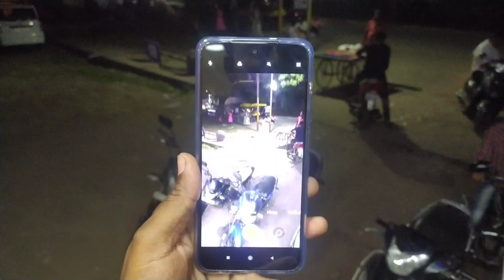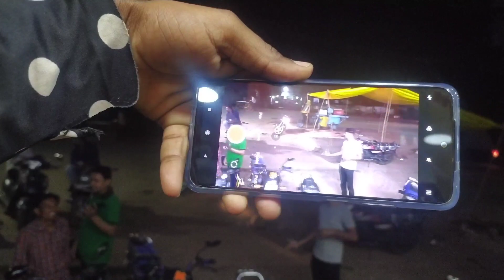आधा शहर महाराष्ट्र में आधा मध्यप्रदेश में || naya mobile phone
👉👉 Vicky trucking vlog